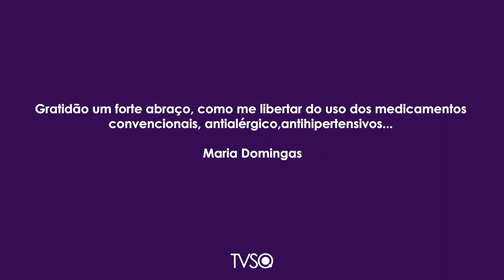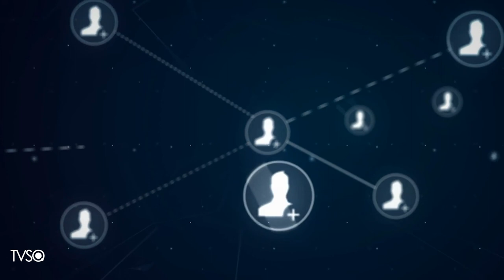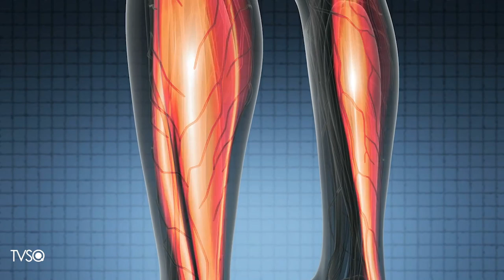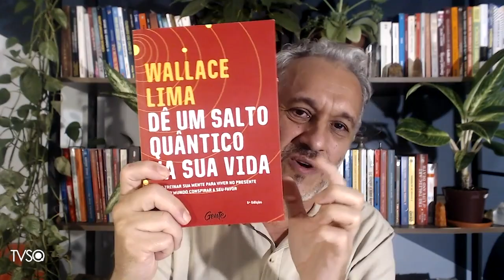TV Saúde Quantum 219: Como se libertar dos Medicamento Químicos | Wallace Lima